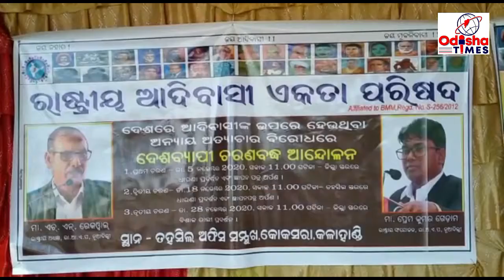ରାଷ୍ଟ୍ରୀୟ ଆଦିବାସୀ ଏକତା ପକ୍ଷରୁ ତହସିଲ ଅଫିସ ଆଗରେ ଦେଶବ୍ୟାପୀ ଚରଣବଦ୍ଧ ଆନ୍ଦୋଳନ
ରାଷ୍ଟ୍ରୀୟ ଆଦିବାସୀ ଏକତା ପରିଷଦ ପକ୍ଷରୁ  ଦେଶରେ ଆଦିବାସୀ ଙ୍କ ଉପରେ ହେଉଥିବା ଅନ୍ୟାୟ ଅତ୍ୟାଚାର ବିରୋଧରେ  ବୁଧବାର ଦେଶବ୍ୟାପୀ ଚରଣାବଦ୍ଧ ଆନ୍ଦୋଳନ ଯାରି ରହିଥିବାବେଳେ ଆଦିବାସୀ ଏକତା ପରିଷଦ ର‌ ସମର୍ଥନରେ ଭାରତ ମୁକ୍ତି ମୋର୍ଚ୍ଚା ଧର୍ମଗଡ଼ ଉପଖଣ୍ଡ ପକ୍ଷରୁ କୋକସରା ତହସିଲ ଅଫିସ ଆଗରେ ଆନ୍ଦୋଳନ କରାଯାଇଛି।  ରାଷ୍ଟ୍ରୀୟ ଆଦିବାସୀ ଏକତା ପରିଷଦ କୋକସରା ସଭାପତି  ଉପେନ୍ଦ୍ର ସବର ଙ୍କ ନେତୃତ୍ବ ଓ ଭାରତ ମୁକ୍ତି ମୋର୍ଚ୍ଚା କାର୍ଯ୍ୟକାରୀ ସଭାପତି  ଦୁର୍ଯୋଧନ ଜାଲଙ୍କ ଅଧ୍ୟକ୍ଷତାରେ ୧୦ ଦଫା ଦାବି ନେଇ କୋକସରା ତହସିଲ ଅଫିସ ଆଗରେ ଆନ୍ଦୋଳନ କରାଯାଇଛି। ଏହି ଅବସରରେ ଏକ ଆଲୋଚନା ଚକ୍ର ଅନୁଷ୍ଠିତ ହୋଇଥିଲା। କୋକସରା ତହସିଲଦାର ଙ୍କ ଜରିଆରେ ୧୦ ଦଫା ଦାବିପତ୍ର ନେଇ ମହାମହିମ ରାଷ୍ଟ୍ରପତିଙ୍କ ଉଦ୍ଦେଶ୍ୟରେ ପ୍ରଦାନ କରାଯିବା ନେଇ ସୂଚନା ରହିଛି।